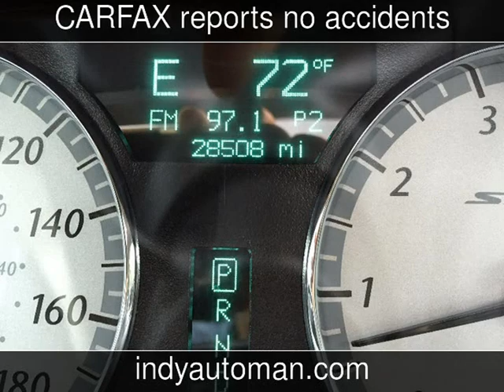2006 Chrysler 300 C SRT8 Used Cars - Carmel,Indiana - 2015-05-25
See more details about this used car This 2006 Chrysler 300 C SRT8 with 28,560 miles is for sale at Indy Auto Man .